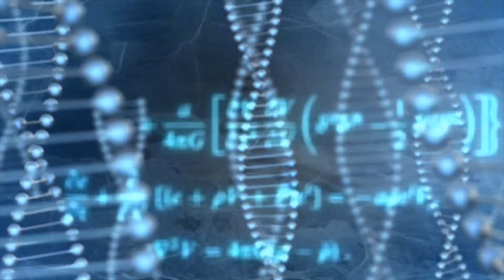Does Sugar Cause Cancer?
A new study on a cohort of over 100,000 people concluded that sugar intake was associated with all cause cancer incidence. the unique thing about this study was that they 'controlled for weight gain.' Many anti-sugar zealots have sent this to me as 'proof' that sugar causes cancer.

Not so fast my friends =). If you read the ACTUAL study and not just the title/conclusions you find that there was only an association with cancer when comparing the highest quartile of sugar intake to the lowest quartile of sugar intake. But there was no difference amongst any other quartile, even up to 70g of sugar per day was not associated with an increase in cancer risk.

Further, while the authors said they controlled for weight gain, if you examine the dietary intake, the difference in calorie intake between the highest and lowest quartile of sugar intake was nearly 700 kcal/d greater in the high sugar quartile... that is A HUGE confounding variable that was not adequately explained by the researchers explaining how they could 'correct' for weight gain given the difference in calorie intake.

Additionally, the association with cancer with sugar was completely driven by breast cancer alone. When breast cancer was removed, there was no association between sugar and all other cancers. Specifically amongst breast cancer incidence, there was only an association of sugar intake with breast cancer in pre-menopausal women. This small sub-group drove the entire correlation with 'all cause cancer incidence.'

Finally, sucrose (table sugar) was the sugar most closely associated with cancer incidence in breast cancer, but glucose & fructose were NOT associated with breast cancer. Sucrose is made of glucose & fructose. If it was truly CAUSING breast cancer, then theoretically one or both of glucose & fructose should have also shown the same correlation. But they did not.

TLDR: This study in no way 'proves' that sugar causes cancer.